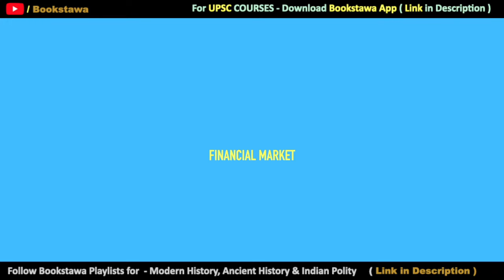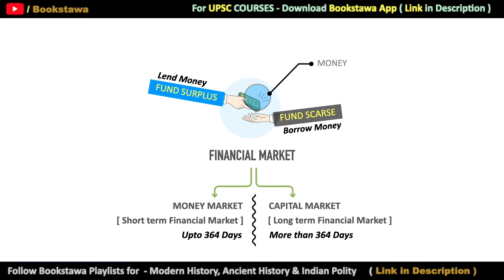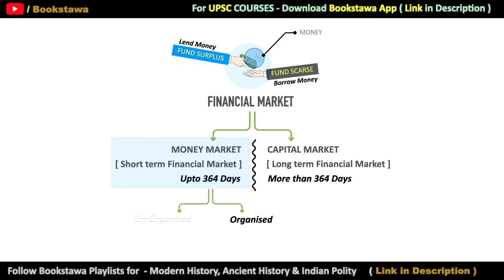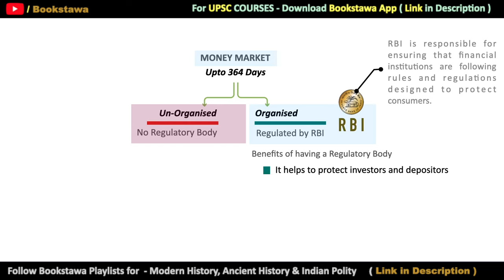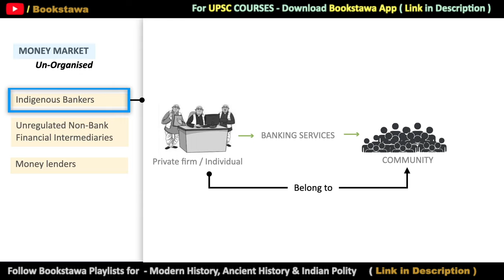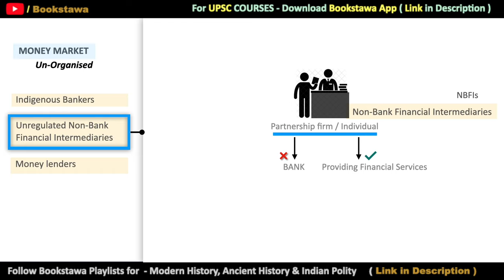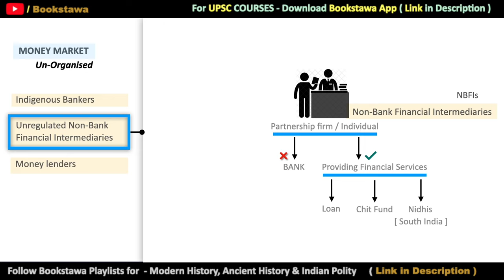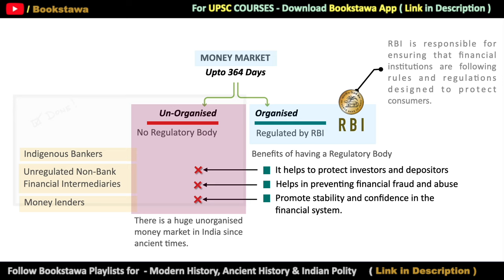Financial Market | Un-organized Money Market | Indian Economy for UPSC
A financial market is a platform or system that facilitates the exchange of financial assets such as stocks, bonds, currencies, commodities, and derivatives. In this Video we have covered how Un-organised Money Market.

Check the video to get an in-depth knowledge on this topic in an animated format.